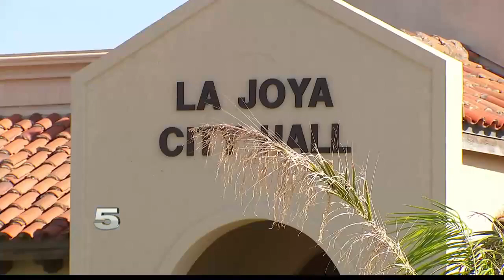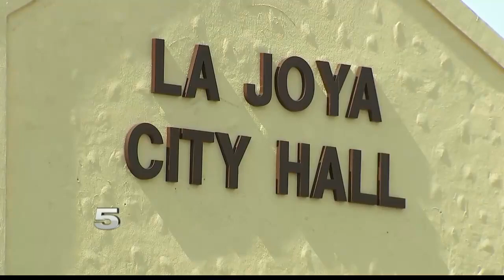FBI arrests former La Joya mayor, investigation focuses on land deal and public relations contract